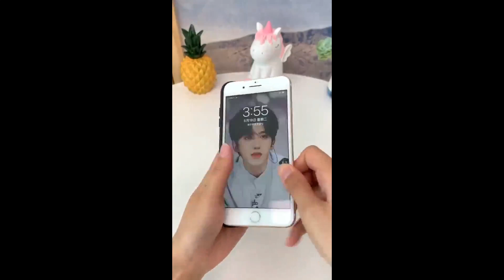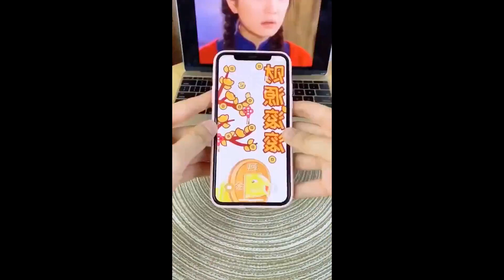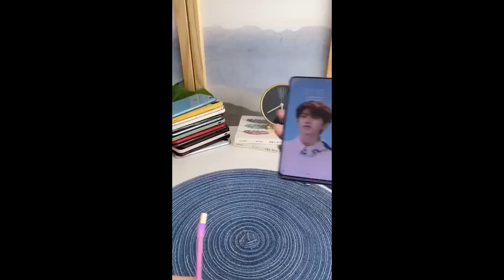Smart Appliances, Gadgets For Every Home/ Versatile Utensils (Inventions & Ideas) #399